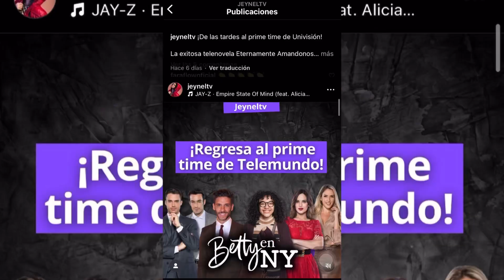Marjorie de Sousa y Eva Cedeño juntas 😈🔥 ¿Como se llevaran en nueva novela juntas?